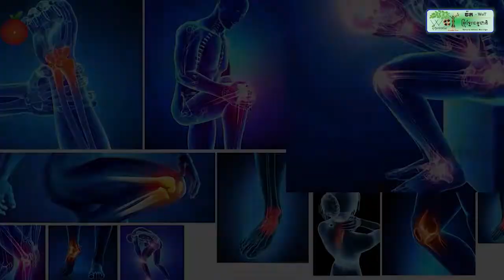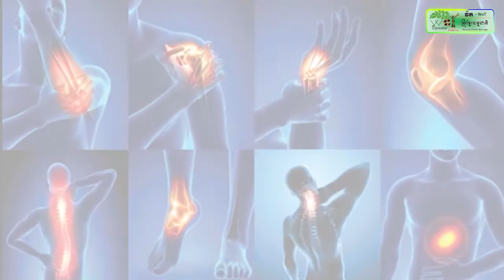អាជ្ញាធរខណ្ឌដូនពេញ ចុះត្រួតពិនិត្យទីតាំងល្បែងស៊ីសងអនឡាញក្នុងផ្ទះ៥១Eo,៥៣Eo ផ្លូវ ៧០